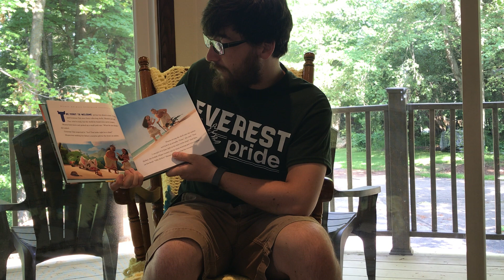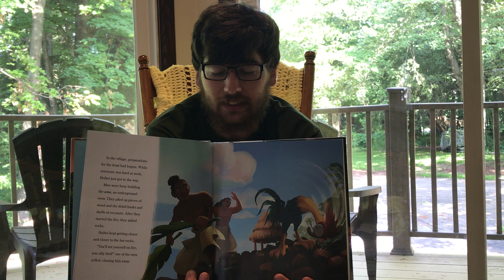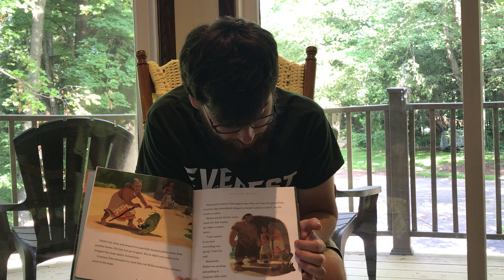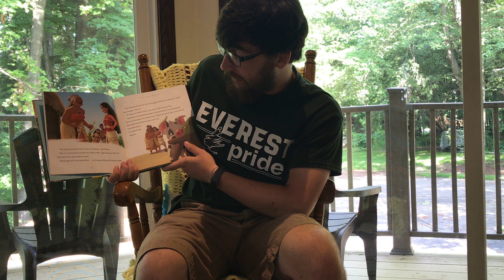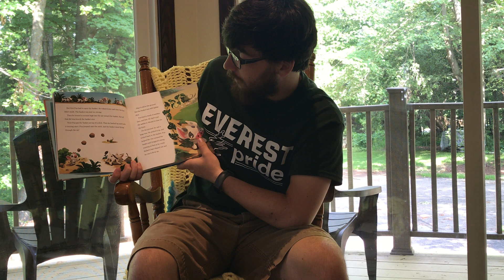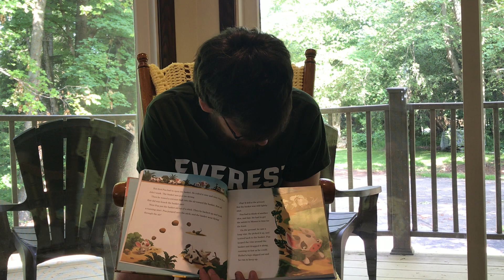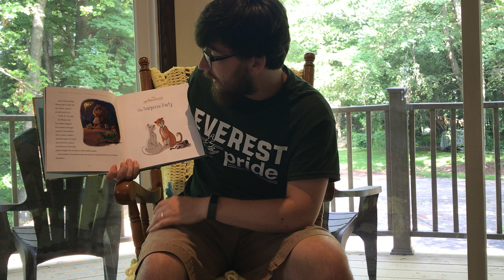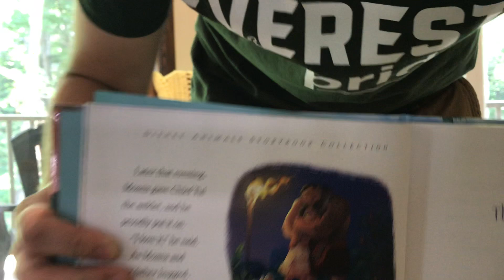Moana Read Aloud